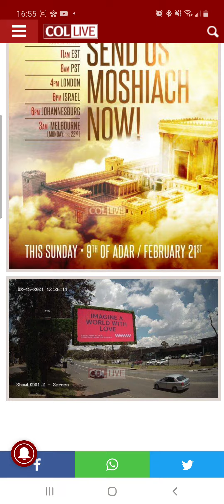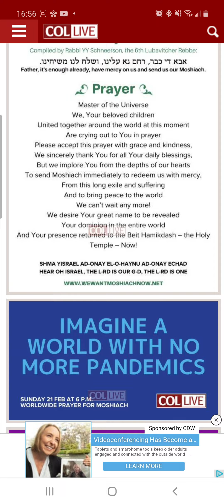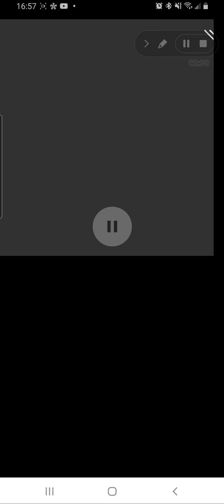YOU ARE RUNNING OUT O TIME TO HIDE IN GRACE UNDER PASSOVER LAMB OF GOD! JUDGMENT "SUMMER" IS COMING!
See what the Fig tree Isr-aell 🇮🇱 and the other Trees (Gentiles) in collective unbelief are doing?! This is what Messiah warned about with regard to Summer (Judgment) Daniel 2, the Threshing Floor of Suffering, is next nearest in the Greek.See my other videos!